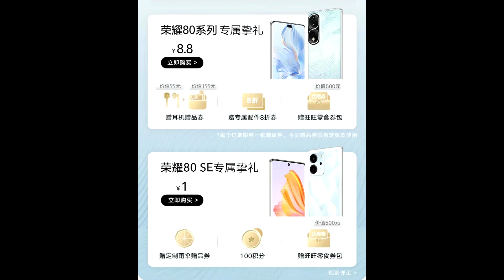Honor 80 SE обзор характеристик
В этом видео рассмотрим поближе грядущую новинку от компании Хонор, начальная модель линейки 80 SE
Яндекс Дзен: